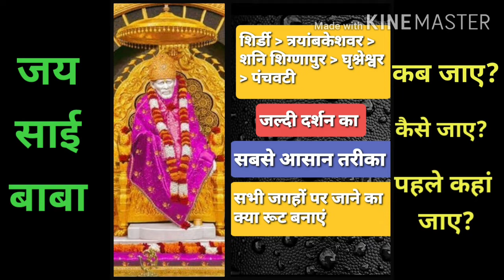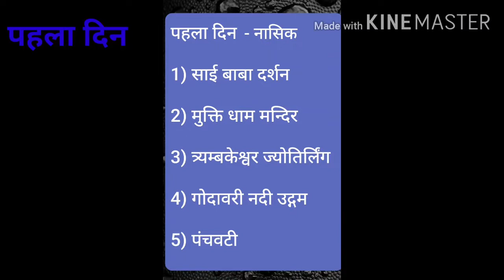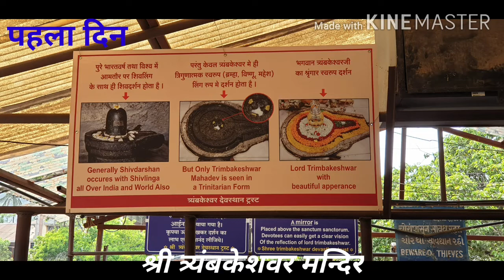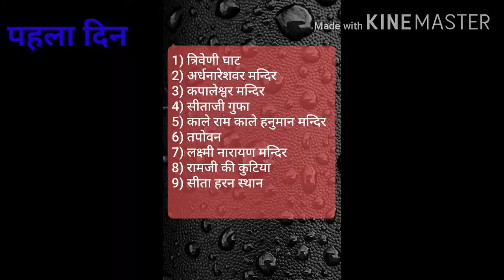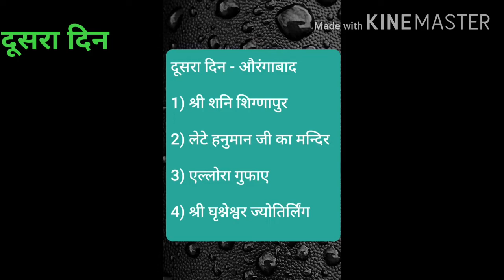Shirdi Sai Baba, Shani Shignapur, Sh.Triambakeshwar, Sh.Ghrishneshwar & Panchvati Darshan-Tour Guide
This video is a complete tour guide of Shirdi Sai Baba, Shani Shignapur, Sh. Triambakeshwar, Sh. Ghrishneshwar and Panchvati Darshan.
How you can do darshan with less time, what are the facilities available, what are the challenges you can face. After watching this video, you will be able to do easy darshan and cover lots of "Teerth Sthaan" in just two days.
For more jyotirlinga related videos, watch below links